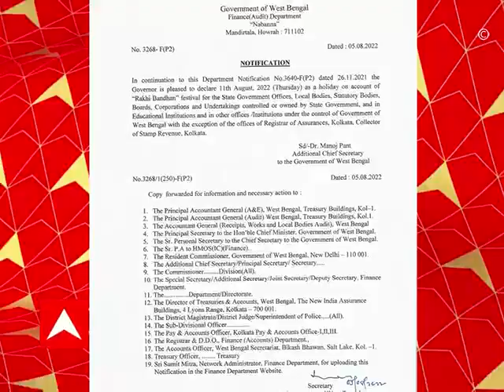Rakhi Purnima : রাখি পূর্ণিমায় ১১ অগাস্ট ছুটি ঘোষণা রাজ্য সরকারের । Bangla News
রাখি পূর্ণিমায় ছুটি ঘোষণা রাজ্য সরকারের। ১১ অগাস্ট রাখি পূর্ণিমায় ছুটি ঘোষণা রাজ্যের। নবান্ন থেকে জারি করা হল বিজ্ঞপ্তি । সরকারি ও সরকারি সাহায্যপ্রাপ্ত সমস্ত দফতরে ছুটি।